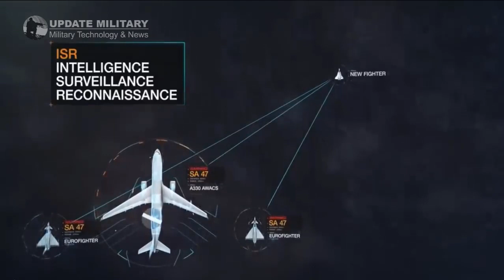The future of the German Air Force Eurofighter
Interconnectivity between remote carriers and Eurofighter Typhoons has been successfully proven for the first time during a live exercise.

During the recent German Air Force Timber Express exercise over Northern Germany and the North Sea, the Airbus Defence and Space remote carrier technology in a multi-data link environment was demonstrated with real fighter aircraft.